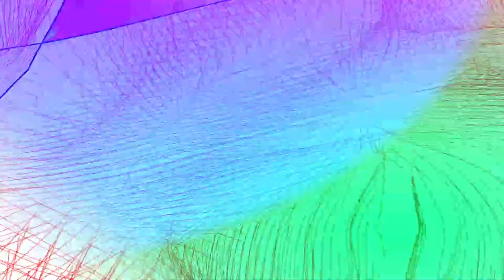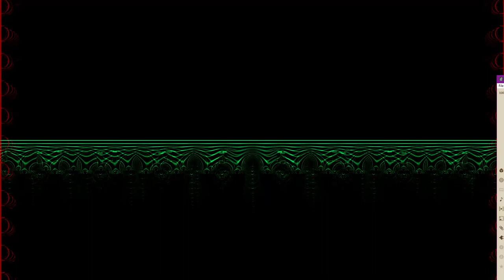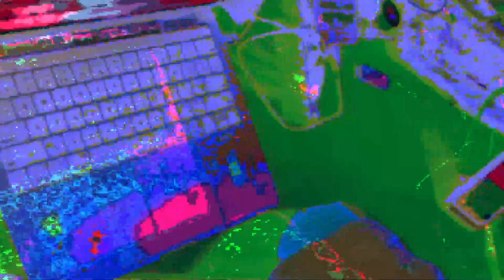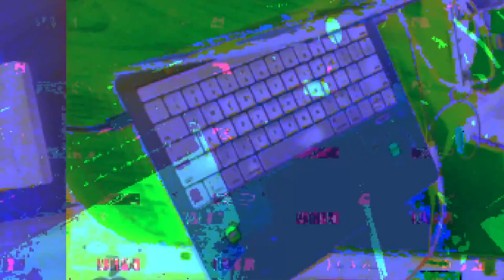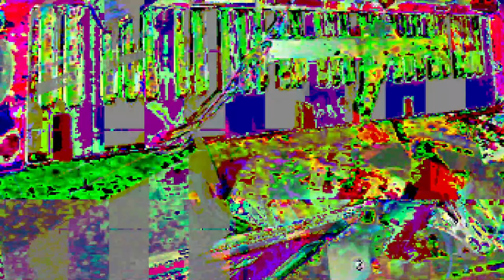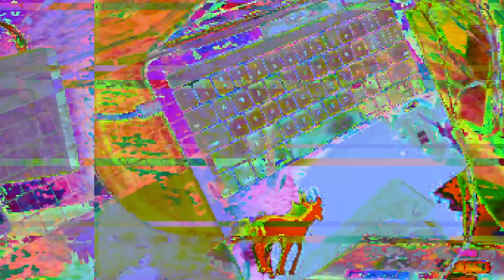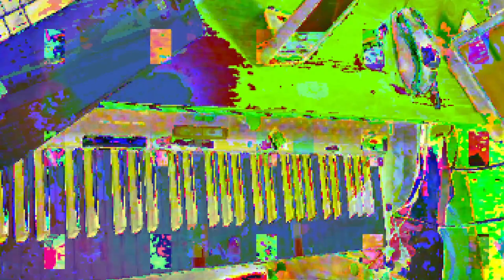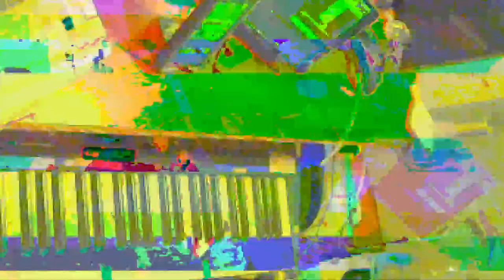[EPILEPSY WARNING] 2023 March 20 18 28 10 est bill newbold *Photosensitivity Warning*